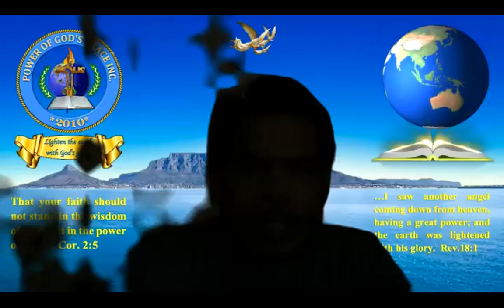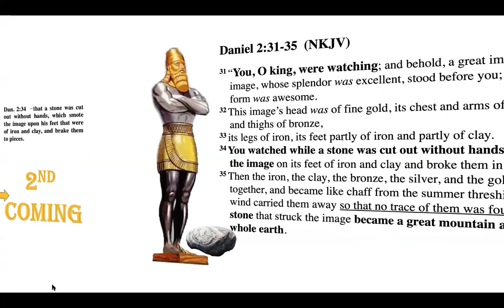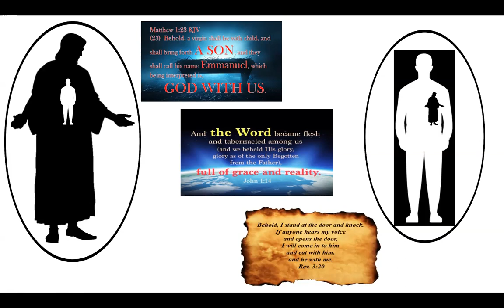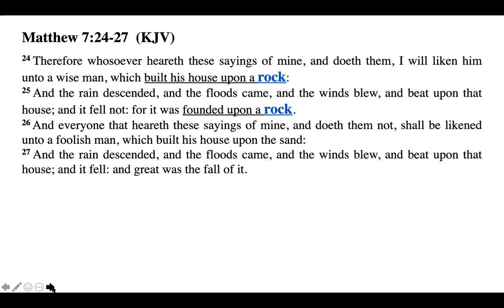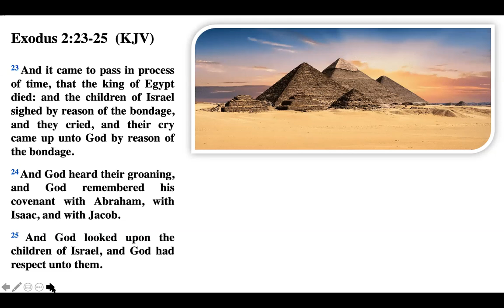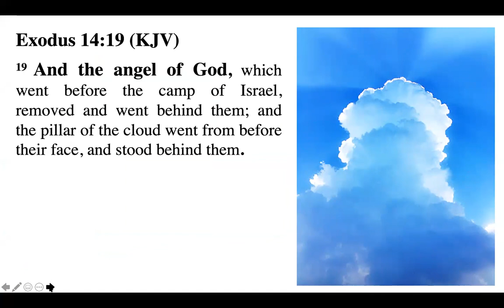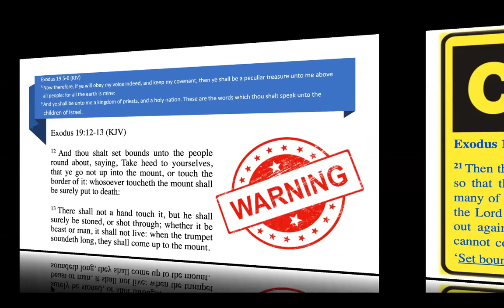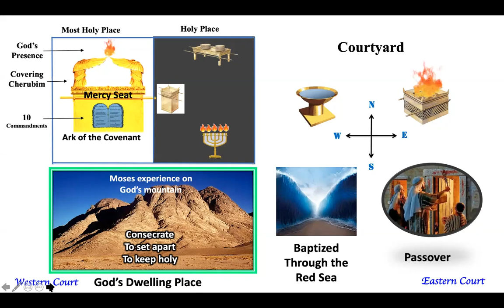The Blue Throne: Saturday Hangout with General Trias District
By MVPNAD Ephraim Villaruel